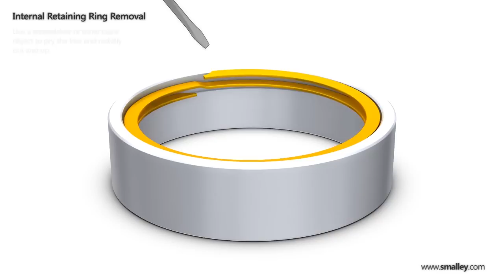Retaining Ring Removal - Internal / Housing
How to remove Spirolox Retaining Rings. Spirolox Retaining Rings require no special tools for removal. Smalley Rings are supplied standard with removal notches to enable easy extraction from a groove. The notch is provided to form a small gap between the ring end and the shaft or housing, permitting a blunt object to be inserted at the end of the ring to pry the free end out radially and up.